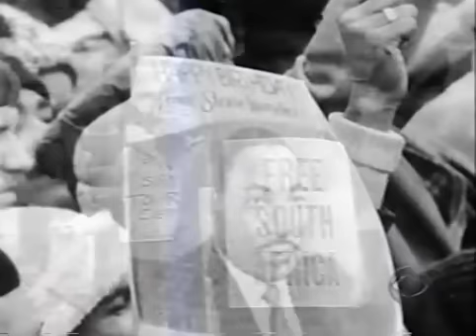STEVIE WONDER HONOREE (COMPLETE) 22nd KENNEDY CENTER HONORS, 1999 (72)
WALTER CRONKITE opens the awards ceremony. HALLE BERRY introduces honoree STEVIE WONDER at the 22nd KCH awards ceremony and presents his .

Performing in tribute to Stevie Wonder are HERBIE HANCOCK, TAKE 6, SMOKEY ROBINSON, DIANE SCHUUR and The Morgan State University Choir and a .

MESSAGE TO VIEWERS: [Click on Show More for rest of this message & description] I am sad to find out that several people have copied and re-posted most .